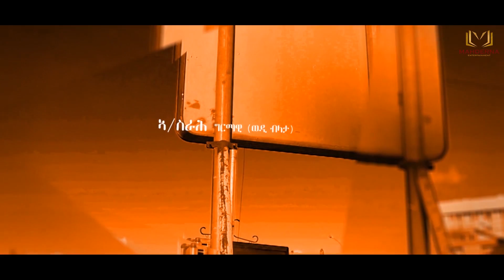New Eritrean Series film 2020 SENED By LUNA AMANIEL Part 3 ፊልም ሰነድ ብሉና ኣማኒኤል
Wel come to Mahderna  Entertainment official youtube channel

                This YouTube channel is discaver  Eritrean  and Ethiopian entertainment by High Definition (HD) video . And also  the first focus on  Eritrean culture and Art. Our aim of mahderna entertainment is to motivate  and encouraging Eritrean;  documentary,  film ,comedy, short movies , music, video clip, funny dramatic , enterview  famous and succesful people from eritrea. we are waiting from all world wide distrubuter of our community to join with mahderna.

እዚ ናይ ዩቱብ ቻነል ኮይኑ። ዕላምኡ ድማ  ገና ድንግል ዘሎ ማህደራት ናይ ባህልናን ክብርታትናን ብመልክዕ ጥበባት  ብስነጥበባውያን  ምቅራብ ኮይኑ። ንምዕቃቡ ጥራይ ዘይኮነ  ንምልላይ ምስ ኣህጉራዊ  ኣብ  ዩቱብን ዌብሳይትን  ምዝርጋሕ ከም ቀዳምነት ሰሪዑ ዝሰርሕ  መርበብ ሓበሬታ እዩ።  ዕብየትና ብናትኩም ሓገዝዩ ዝስስን  ስለዚኮነ  ሳብስክራይብ ሸር  ብምግባር ካባኹም ንጽበ።
ካብዚ ስርሓት ዳውንሎድ ጌርና  ምዝርጋሕ ንስነጥበባዉያን ጎዳኢ ሙካኑ ኣሚንናን ተረዲእናን ክንጥንቀቅ ይግባኣና።